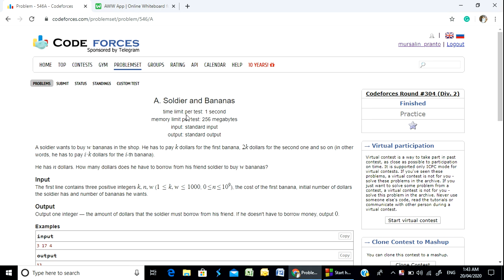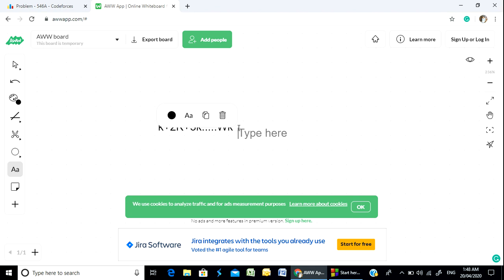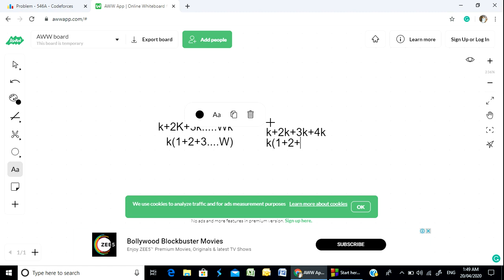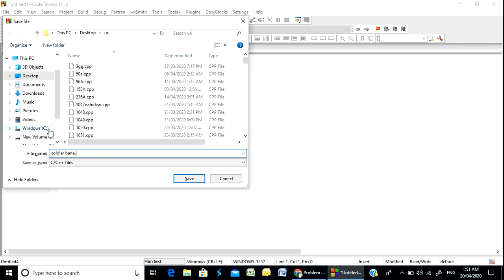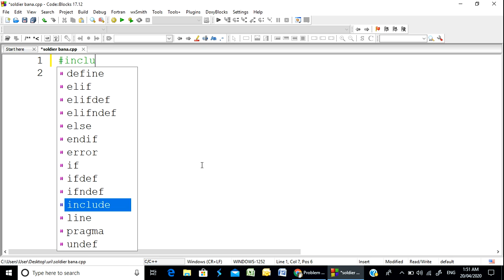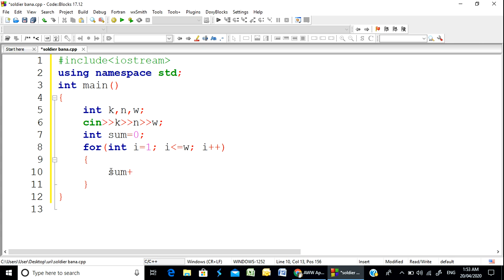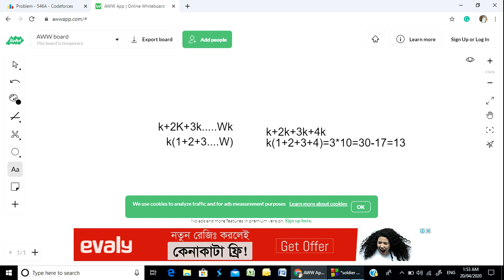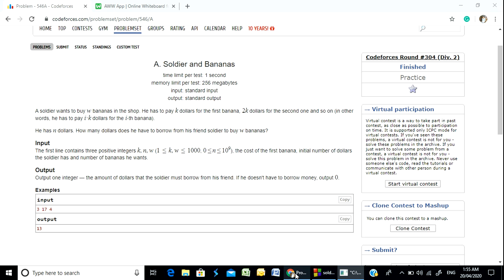Codeforces "546A - Soldier and Bananas" solution( Bangla ) | Cpp language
This video contains the solution of the Codeforces problem "546A - Soldier and Bananas" in Cpp language in Bangla.